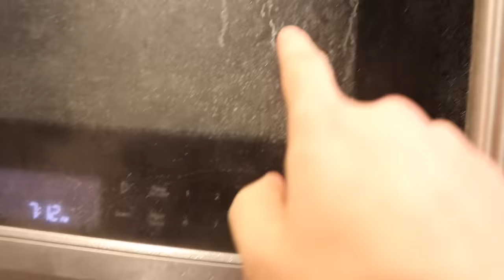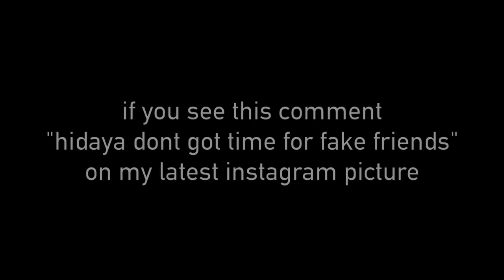SURPRISE MADE MY LITTLE SISTER FREAKOUT!!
I come home and surprise Hidaya without her knowing! Freaked out; she cooks me my favorite food ever
For every thumbs up this gets, is a cent to Matt's Japan ticket